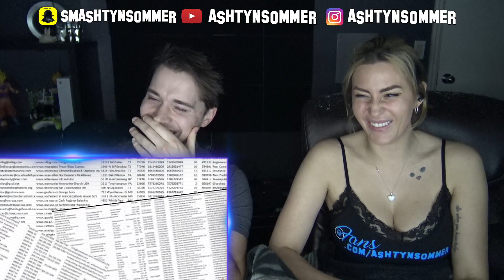The Harry Potter Skirmishes - reaction